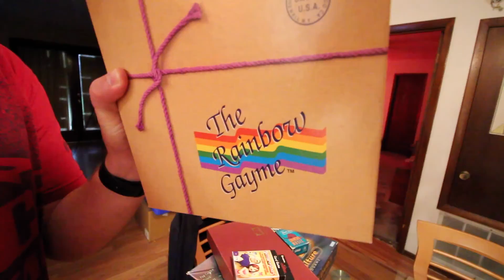Surviving Irma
Last night my friends and I survived Hurricane Irma, here's our experience.

Be sure to check out the No Midnight Podcast and Mix 96